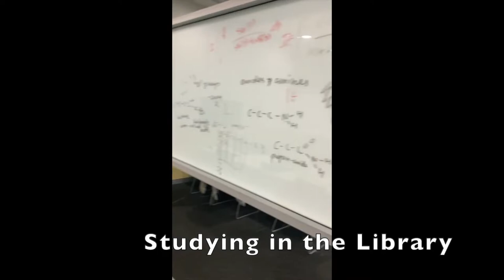A Day At Macquarie University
I'm Ka Le Thao and I am an international student studying in Asahikawa university, Hokkaido, Japan.

I am not very well at English but I will try my best!

This is Rebecca's video. I have an assignment for this week to edit this video. She introduces about her university with the theme "A Day At Macquarie University".

Let's see what will we get!!!